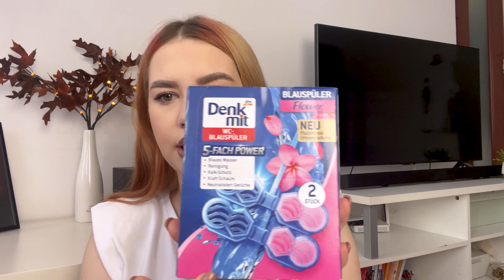Haul | Pepco, Dm, Notino, Sinsay, Primark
🎞 Cu ce editez: Adobe Premiere Pro

♡ Love, Narcisa ♡